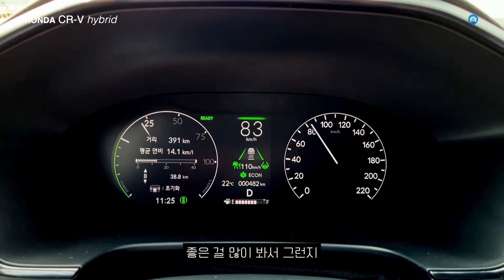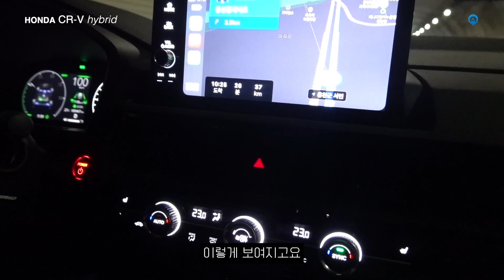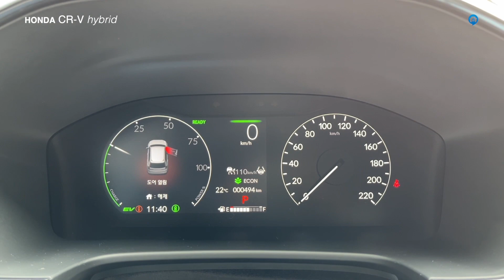[시승기] 6세대 혼다 CR-V 하이브리드 "압도적 공간, 지극히 평범한 패밀리 SUV"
[총평] 혼다 CR-V 하이브리드는 단일 트림으로 가격은 5590만 원이다. 경쟁 모델인 도요타 라브 4 하이브리드는 5650만 원, 현대차 싼타페 하이브리드의 하이 트림은 5036만 원이다. 가격만 놓고 보면 나쁘지 않은데, 조목조목 따져보면 비교할, 아니 비교될 것들이 제법 많아 보인다. 외관 디자인은 자기 몫이라고 해도 실내 꾸밈새와 구성 특히 인포테인먼트 시스템은 좋은 점수를 주기가 쉽지 않다. 일상에서 지극히 평범하게 쓸 적당한 크기의 '패밀리 SUV'로 보면 딱이다.